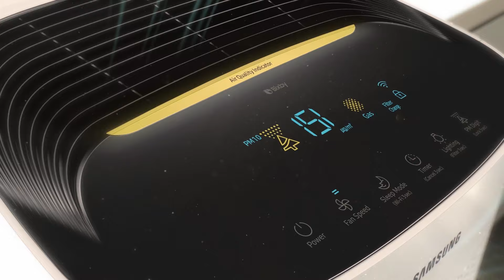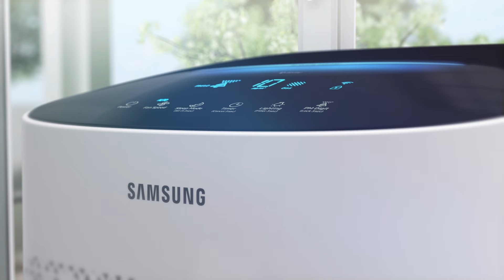Samsung Smart Air Purifier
Make sure the air you breathe at home is cleaner.

Samsung Smart Air Purifier comes with multi-layered purification that removes harmful gases, captures up to 99.97% of ultrafine dust and inhibits bacteria to keep the air you breathe hygienic.

3 Way Air Flow ensures clean air reaches a wide area much more quickly. Monitor the air quality in your home and control the Smart Air Purifier with your smartphone at anytime and anywhere, thanks to built-in Wi-Fi.